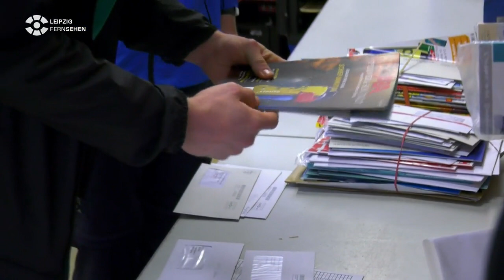PRAXISTAG: Maximilian Janke und René Villadsen bei Briefzustellung